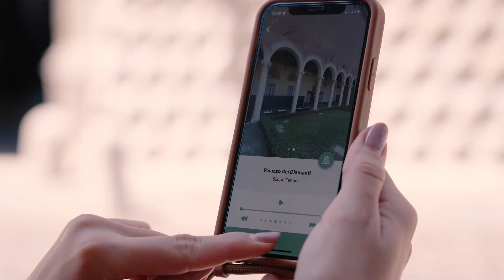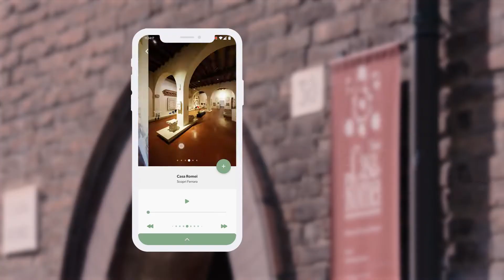Scopri Ferrara App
📲 "Scopri Ferrara": la nuova App del Comune di Ferrara progettata per offrire un itinerario multimediale della città a 360°.

Uno strumento dinamico e interattivo, capace di unire curiosità, stimolo a visitare i luoghi culturali e approfondimento consapevole. 🤳